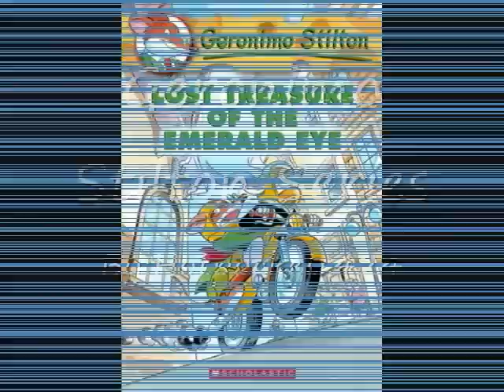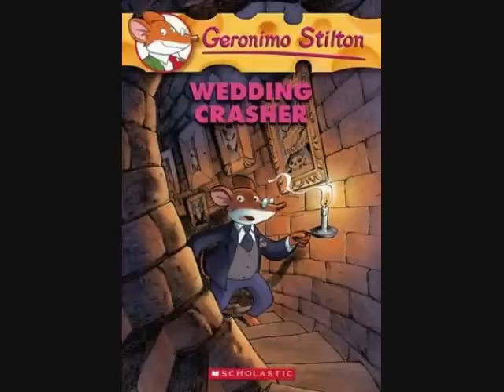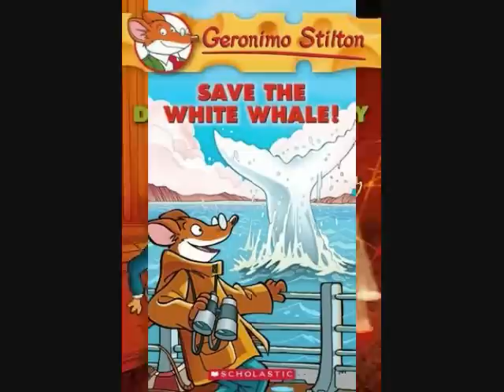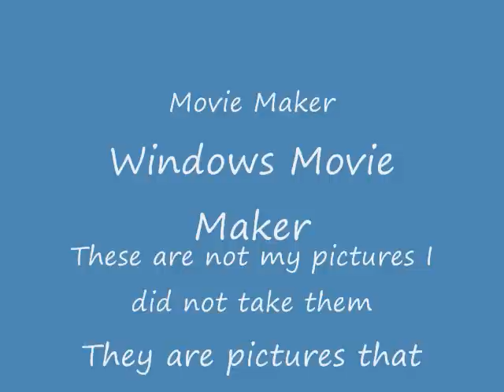Geronimo Stilton Series (Up Until February Of 2011)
This video is all about the Geronimo Stilton Series, (up until February of 2011,) written by Elisabetta Dami. I do not own the pictures or the song. Please enjoy the video! This song is called:vEverybody BY: Ingrid Michaelson.